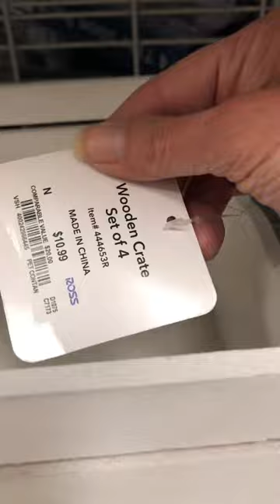Christmas Baskets At Ross | Shop With Me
Hi guys!  I stopped at Ross last night and couldn't wait to show you the basket selection and some were already on clearance!  Perfect for wrapping up your Christmas shopping.  Our store didn't have a whole lot of Christmas left, but they did have these wonderful baskets =)

Thank you for shopping with me!